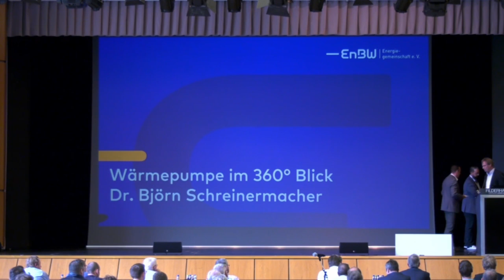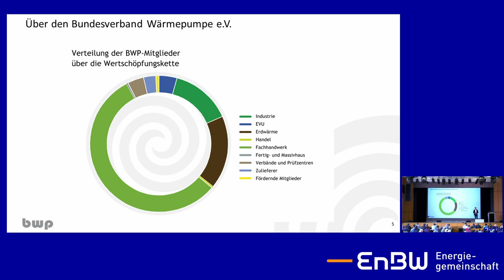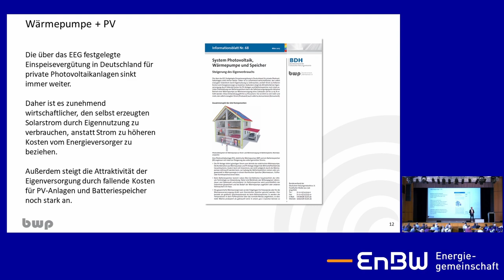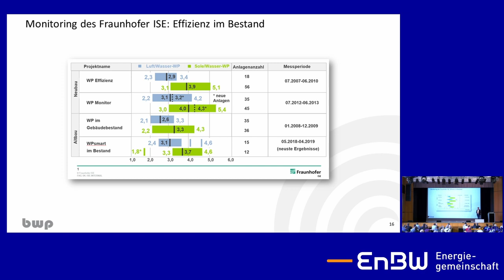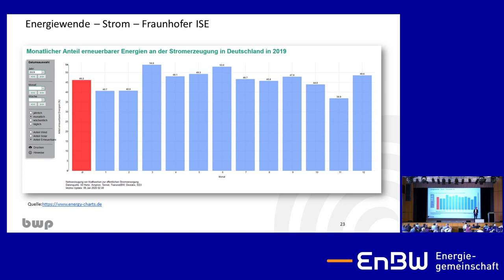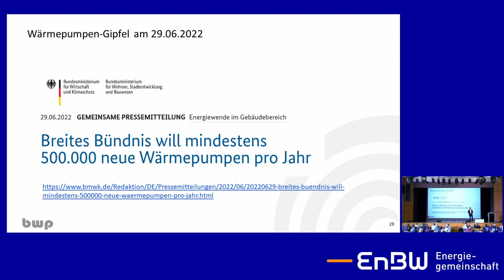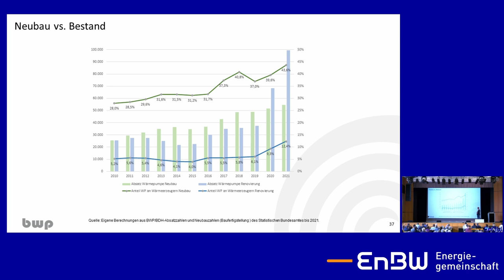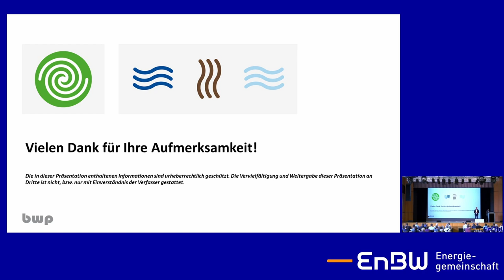Wärmepumpe im 360 Grad Blick - Keynote zum Wärmepumpentag 2022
Im Rahmen des Wärmepumpentages 2022 sprach Dr. Björn Schreinermacher die Keynote: Wärmepumpe im 360 Grad Blick.

Dr. Björn Schreinermacher stellte den BWP (Bundesverband Wärmepumpe e.V.) vor und erläuterte das Funktionsprinzip so wie die Effizienzkriterien der Wärmepumpen.

Er gab den Teilnehmern einen Überblick über den politischer Rahmen, den Roll-Out Wärmepumpe mit dem Ziel 6 Millionen verbauter Wärmepumpen bis 2030 und die EEG Novelle.

Spannend waren auch die Änderungen der Bundesförderung für effiziente Gebäude (BEG) die zum 15.August 2022 neu strukturiert wurden.